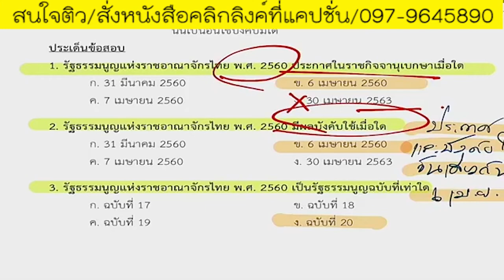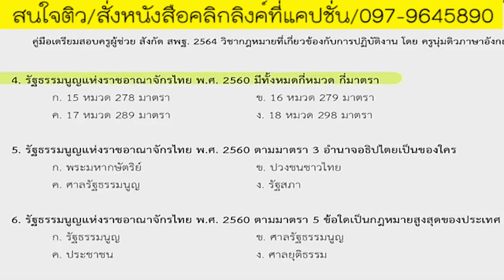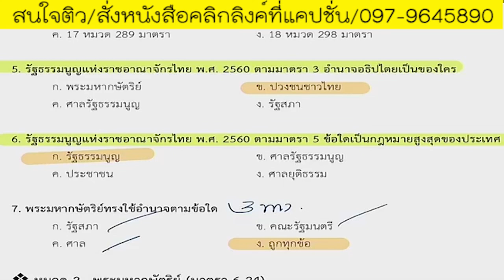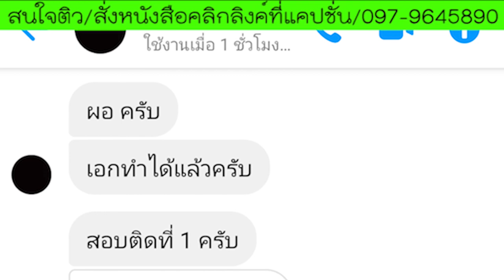📌ประเด็นข้อสอบ รัฐธรรมนูญแห่งราชอานาจักรไทย พ.ศ.2560